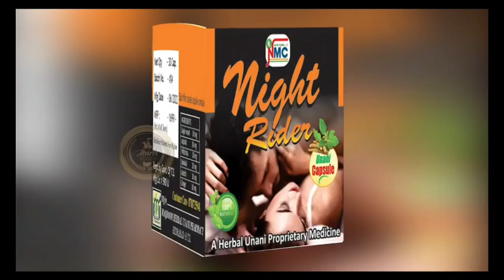Today Golconda Zilla Bjym Team Lead By President Nitin Nandeker Ji Given Complaint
Today Golconda Zilla Bjym Team Lead By President Nitin Nandeker Ji Given Complaint To DGP Of Telangana State Sri Mahender Reddy Ji To Cancel The Comedian Munawar Farooqi Show On 20Th August Which Is Going To Held At Madhapur Hyderabad, Also Mentioned That Munawar Farooqi Used To Crack Joke's On Hindu Gods In His Previous Show's.